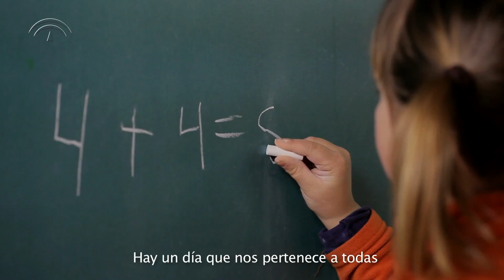Spot Día de la Mujer 2012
Spot del Día de la Mujer del año 2012